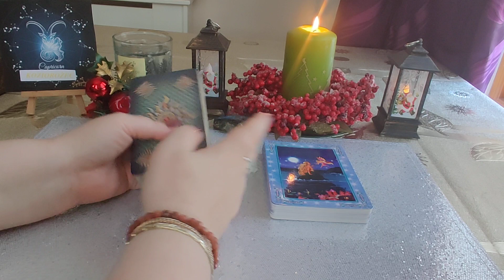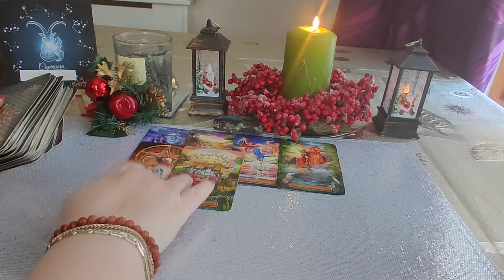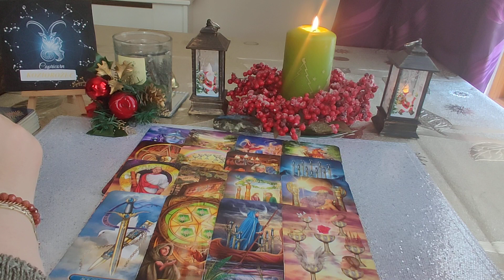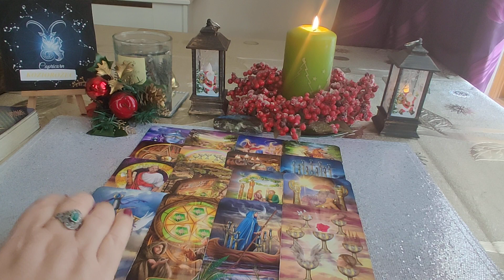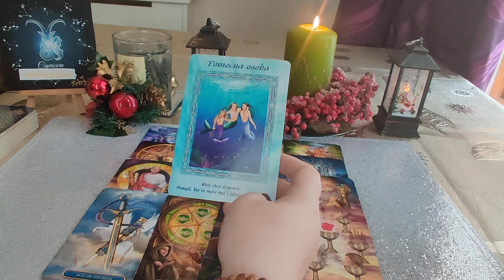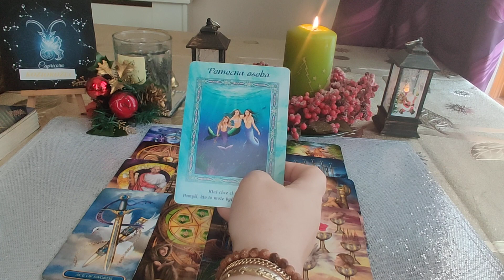♑KOZIOROŻEC ♑HOROSKOP NA GRUDZIEŃ 2022